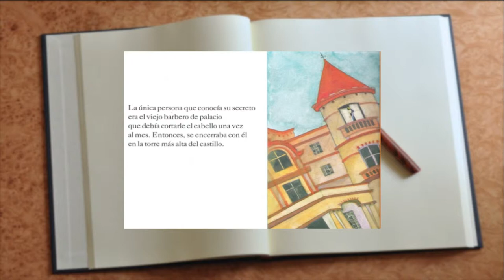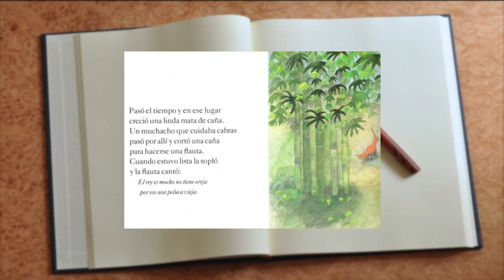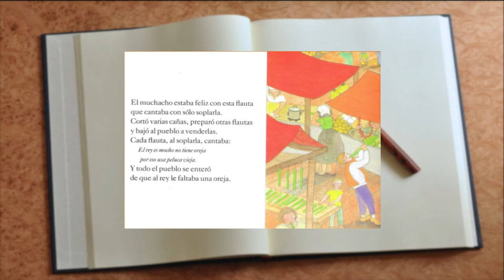El Rey Mocho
Nadie en el pueblo sabía que al rey le faltaba una oreja; excepto, claro, el viejo barbero de palacio que un día, de tan viejo, enfermó y murió. El rey tuvo que buscar un nuevo barbero al que le exigió absoluto silencio… Pero no sería el joven barbero, sino una linda mata de caña, la que pondría en aprietos al rey.